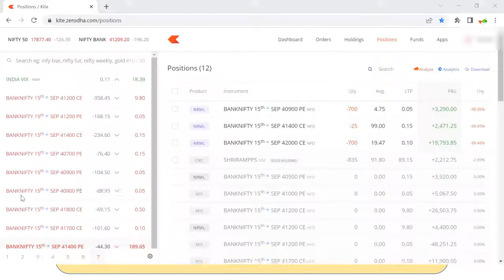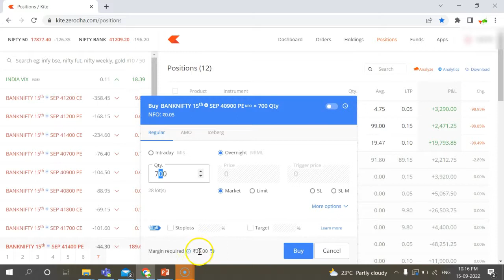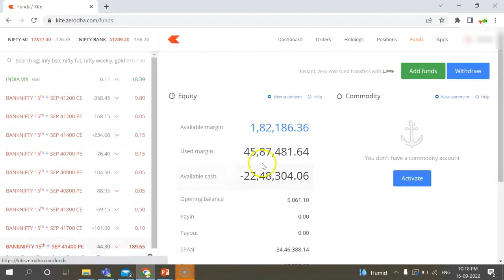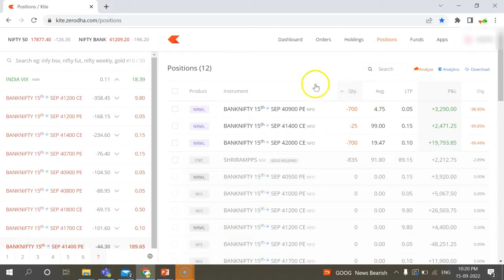Expiry Day Option Trade Entry లో నుంచి Exit కావలసిందే నా ? Best Way to Save Charges . ATM,ITM,OTM